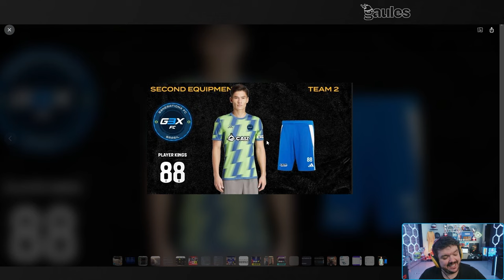OS MOMENTOS MAIS ENGRAÇADOS DAS LIVES!! (Gaules, Alanzoka, BT, Liminha, Mch)